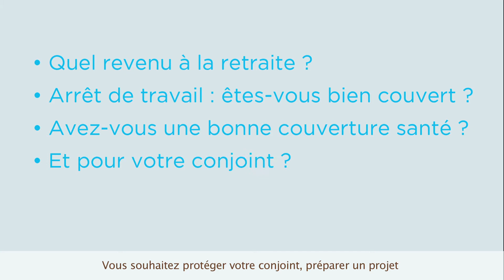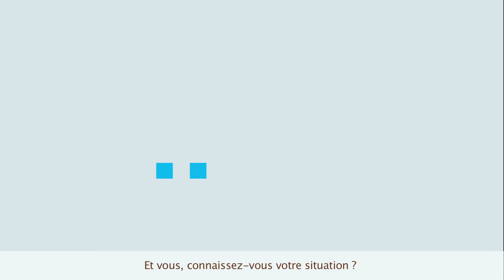Charcutier - traiteur : faire le point sur votre protection sociale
• Sur quelles prestations pouvez-vous compter en cas d’arrêt de travail ?
• Votre famille est-elle suffisamment protégée en cas de décès ?
• Quels seront vos revenus au moment de la retraite ?
• Quelles sont les solutions adaptées pour protéger vos revenus tout en bénéficiant d’avantages fiscaux ?

Nombreuses sont les questions que vous vous posez sur votre protection sociale …

Votre conseiller expert AG2R LA MONDIALE peut vous apporter les réponses à toutes vos questions.

Comment ? En réalisant votre bilan de protection sociale offert et sans engagement.

➽ Qui sommes-nous ?